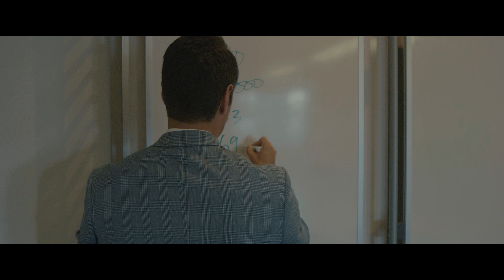Justin Prince - Day in the Life - 1st Physique Show - 15 Weeks Out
I set a new goal to take my health to a new level as I raise my family and build my business.